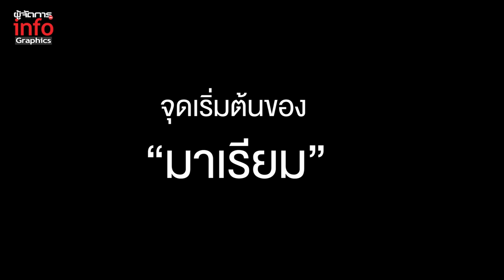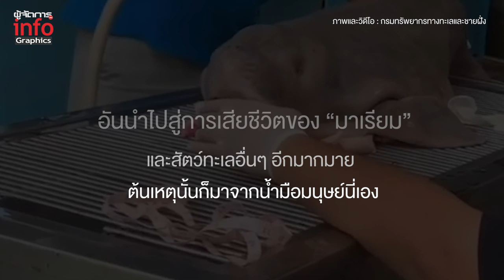ย้อนไทม์ไลน์ "มาเรียม" พะยูนน้อยขวัญใจคนไทย